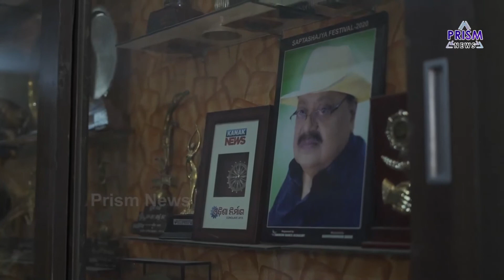Actor Director Prasant Nanda|| Odia Cinemaku nei Akuha Katha|| Lalpan Bibi || Mahasweta Ray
75 ବର୍ଷର ଜୀବନ ମଧ୍ୟରେ ସେ 60 ବର୍ଷ ଦେଇଛନ୍ତି ଓଡ଼ିଆ ସିନେମାକୁ । ସେ ଏକାଧାରରେ ଅଭିନେତା, ସଂଳାପକାର, କାହାଣୀକାର, ନିର୍ଦ୍ଦେଶକ, ପ୍ରଯୋଜକ । @Prism News ସହ ସ୍ୱତନ୍ତ୍ର ସାକ୍ଷାତକାର ବେଳେ ପ୍ରଶାନ୍ତନନ୍ଦ କହିଛନ୍ତି ନିଜ ସିନେମା ଯାତ୍ରା ସମ୍ପର୍କରେ କିଛି ଜଣା ଅଜଣା କଥା । ଆଶା ଆପଣଙ୍କୁ ଏହା ନନ୍ଦ ସାର୍ଙ୍କ ସିନେମା ଦୁନିଆକୁ ବୁଲେଇ ଆଣିବ ।

 Journey Of Odia Film Actor Prashanta Nanda

The Event/production is a creation of PrismNews (PrismnewsOdisha)

ବିଜ୍ଞାପନ ପାଇଁ ସମ୍ପର୍କ କରନ୍ତୁ
ଆପଣଙ୍କ ବ୍ୟବସାୟ ବୃଦ୍ଧି ପାଇଁ , ଗ୍ରାହକଙ୍କ ନିକଟତର ହେବାକୁ ଆମ ମଞ୍ଚ ସଦାସର୍ବଦା ଧ୍ୟାନ ଦେବ । ଆପଣଙ୍କ ଆବଶ୍ୟକତା ଏବଂ ଗ୍ରାହକଙ୍କ ହିତକୁ ଦୃଷ୍ଟିରେ ରଖି ଆମ ଟିମ୍ ସଦାସର୍ବଦା ଉତ୍ତମ ସେବା ଦେବାକୁ ଶତ ପ୍ରତିଶତ ପ୍ରତିଶ୍ରୁତିବଦ୍ଧ ।

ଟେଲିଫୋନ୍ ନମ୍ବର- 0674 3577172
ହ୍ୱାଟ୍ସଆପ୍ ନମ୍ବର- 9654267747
ସୋସିଆଲ ମିଡିଆ ଲିଙ୍କ୍ -prismnews